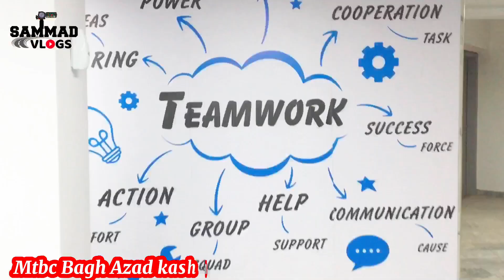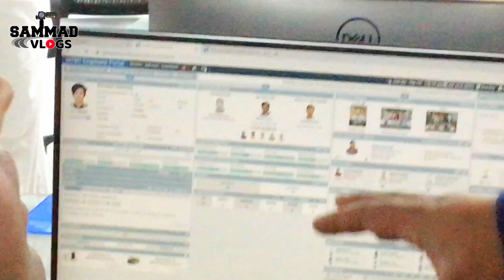آزاد کشمیر کی سب سے بڑی آئی ٹی کمپنی جو ہزاروں نوجوان کو روزگار فراہم کر رہی ہے جس کے خواب ہیں بڑے♥️